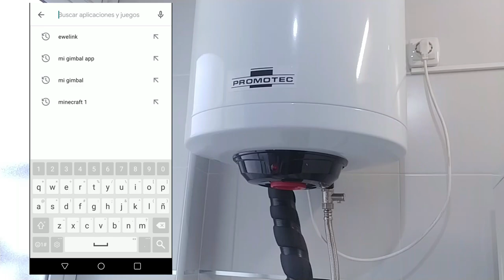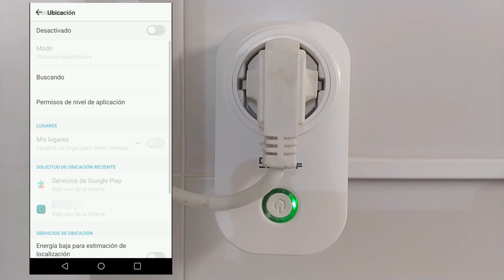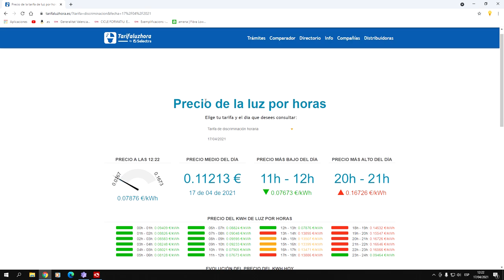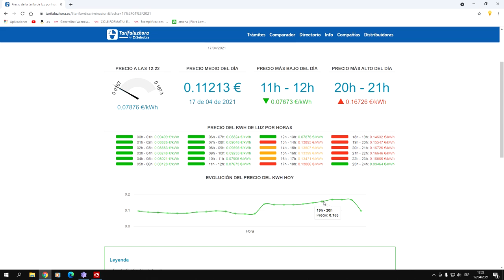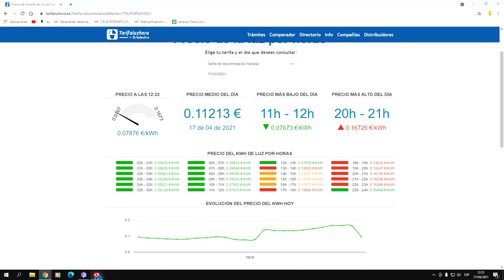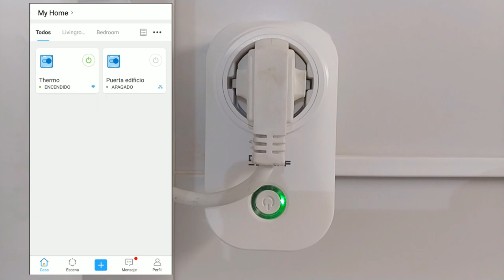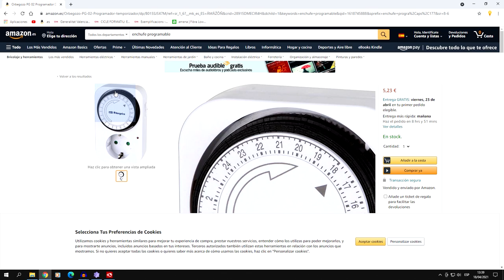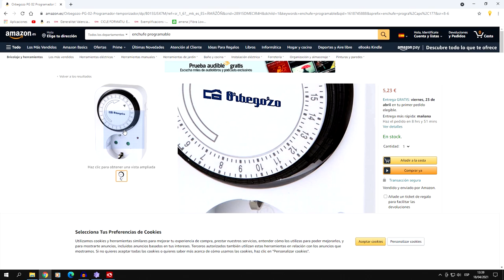Ahorrar energía controlando antiguo termo eléctrico vía wifi, y nueva tarifa 2.0TD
Muestro varios ejemplos de como controlar encendidos del termo eléctrico para poder optimizar el gasto eléctrico pudiendo desviar su consumo a horas bonificadas y pudiendo actuar desde el móvil fuera o dentro de casa. Se explican también otras alternativas.

Si tienes paneles instalados te recominendo que te pases a "proxima energia" con tus excedentes compensan sobre todos los terminos de facturacion y puedes tener facturas de 0 eur y acumular saldo para siguientes facturas si aun te sobran. Date de alta con este codigo AMIGOBFJHH. y te dan 5€ de bienvenida y otros 5€ recibire para mi facturacion electrica. Hare un video sobre esto.

2 Enchufe wifi S20
Enchufe wifi S26F
Enchufe wifi S26
Enchufe programable digital
Enchufe programable analógico

Enchufe programable.tplink:

Si no teneis enchufe en la pared podeis instalar edte modulo en la caja de conexiones. se configura exactamente igual